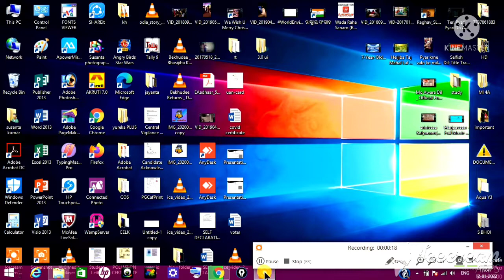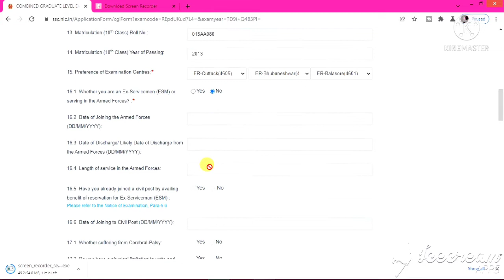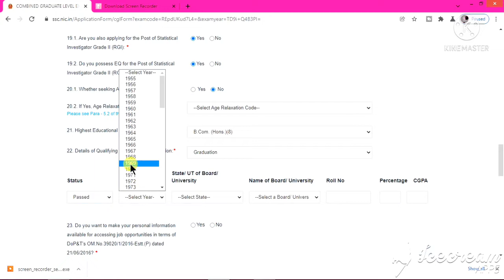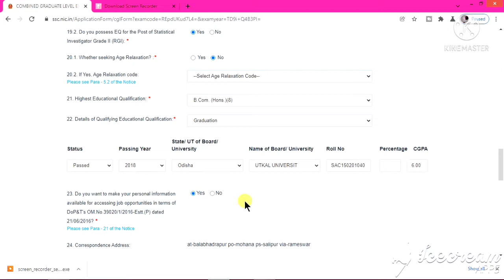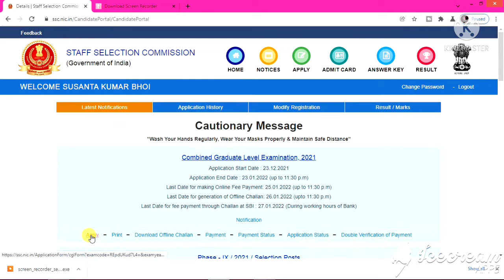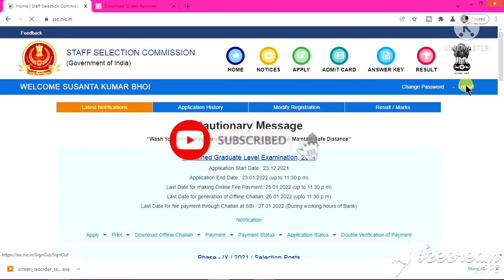SSC_CGL 2022 ONLINE Apply || ssccgl form fillup kese kare || सबसे बड़ी भर्ती ssc CGL के और से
SSC CGL 2022 ONLINE Apply || sscCgl Form fillup केसे करे || सबसे बड़ी भर्ती ssc CGL के और से

ssc_form_ko_online_केसे_fillup_कर ते है..?
फॉर्म को भरे ने का सही तरीका क्या है
सबसे बड़ी गलती क्या है

osssc group c admit card released date 2021 | osssc group c official exam date 2021.